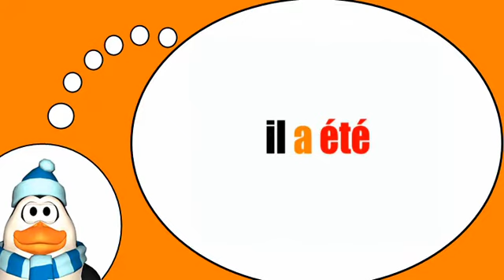J'apprends des mots # Être = Passé composé